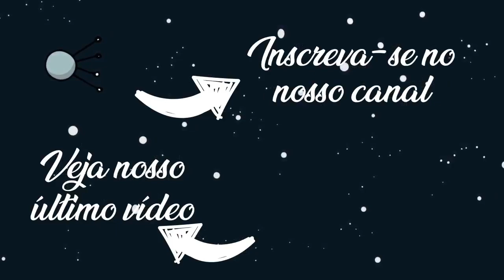Comprei um óculos de camelô e testei. Será que tem proteção UV? | ZÉ DA FÍSICA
Depois do vídeo em que eu dou a dica pra você não compra óculos em camelô, alguns me perguntaram como saber se um óculos tem ou não proteção UV.

Comprei um óculos de camelo e fui em uma ótica pra verificar se tem protecção UV. Utilizei um aparelho da ótica que analisa as lentes. Foi surpreendente. Assistam!